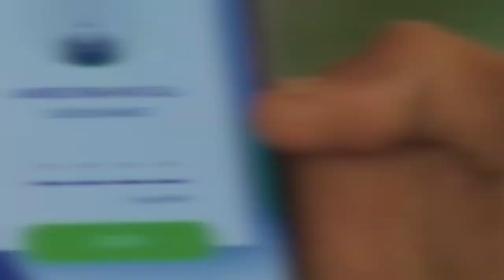Taliyaha ciidanka dhulka ee xoogga dalka Jeneraal Dayax Cabdi Cabdulle ayaa faafaahin ka bixiyay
Taliyaha ciidanka dhulka ee xoogga dalka Jeneraal Dayax Cabdi Cabdulle ayaa faafaahin ka bixiyay weerar Qarax weyn ku bilowday oo AS  saaka aroortii ku qaaday degmada Balcad